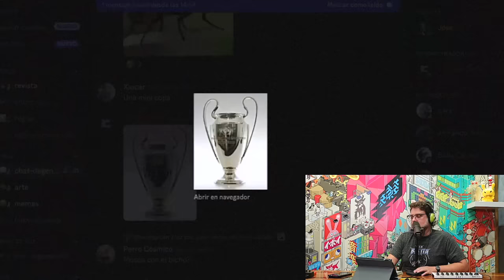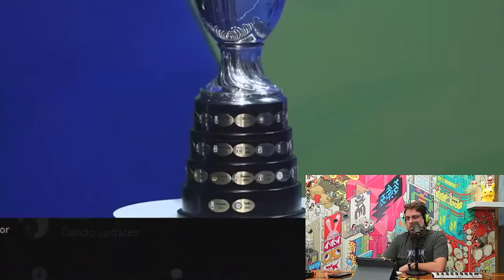LAS DOCE LEYES DEL PODER 🏆 con Jóse Rafael Guzmán | El humano es un animal 🐒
00:00 | El humano es un animal.
01:20 | Candela tour.
04:19 | Cristiano Ronaldo Vs. Messi.
05:18 | ¿Cómo es Cristiano Ronaldo?
08:28 | ¿Cómo crear audios con la voz de Cristiano Ronaldo?
10:13 | La inteligencia artificial detrás de la voz de Cristiano Ronaldo.
12:03 | Consejos de Cristiano Ronaldo a los jóvenes.
14:52 | Nota de voz de Cristiano Ronaldo.
16:20 | “Siempre piensa en el bicho”
17:45 | Equipo Al Nassr.
18:50 | Cristiano Ronaldo y la copa árabe.
22:20 | Árabes en el extranjero.
25:19 | ¿Qué opina la religión de la sexualidad?
27:27 | Moda evangélica.
31:04 | Las 48 leyes del poder.
33:25 | La llave para el éxito.
36:10 | ¿La violencia tiene justificación?
39:23 | Reinventarse continuamente.
43:10 | Notas de WhatsApp.
43:48 | El mejor consejo del padre.
47:35 | Hasta mañana mi amor.
50:15 | Te voy a hablar claro.
53:51 | Me comí a 12 pibes.
57:52 | Me gusta que me celen.
1:00:00 | Necesito un favor.

En el último episodio del "El humano es un animal" , Jóse Rafael Guzmán cuenta con la participación de la experta en todo, Silvia Patricia. En este episodio, Jóse Rafael Guzmán, comparte emocionantes noticias sobre su gira llamada "Candela tour 2023", detallando las fechas y lugares de sus presentaciones en diferentes ciudades alrededor del mundo.

A continuación, Jóse Rafael Guzmán introduce a su invitada especial, Silvia Patricia, quien se une a la conversación con su característico sentido del humor. Juntos, discuten varios temas, incluyendo la tendencia de Cristiano Ronaldo en TikTok e Instagram, la moda evangélica, y las leyes del poder.

En un tono humorístico, hacen comentarios sobre la moda evangélica y cómo se asemeja a la moda colombiana en ciertas áreas del país. También mencionan la importancia de la adaptabilidad y la apertura al cambio en lugar de construir fortalezas defensivas.

Jóse Rafael Guzmán y Silvia Patricia a menudo utilizan la sátira y el humor para abordar temas diversos en su programa, y en este caso, las "Doce Leyes del Poder" son una invención humorística para entretener a la audiencia. No se basan en ninguna teoría o filosofía legítima de liderazgo o poder.

El episodio continúa con la discusión de varias notas de voz enviadas por los oyentes, en las que se abordan temas relacionados con relaciones personales, amor, y algunas situaciones cómicas.

En resumen, este episodio de "El humano es un animal" ofrece un vistazo divertido y entretenido a varios temas de actualidad y vida cotidiana, con el estilo característico de Jóse Rafael Guzmán y la participación de Silvia Patricia como invitada especial.

¿Qué fue lo que más te gusto de este episodio?, te leemos en los comentarios.

🔥 CANDELA TOUR 🔥
Lima 05 de noviembre 🇵🇪
Santiago de Chile 10 de Noviembre 🇨🇱
Londres 14 de noviembre 🇬🇧
Paris 16 de noviembre 🇫🇷
Barcelona 18 de noviembre 🇪🇸
Madrid 20 de noviembre 🇪🇸
Valencia 24 de noviembre 🇪🇸
Berlín  26 de noviembre 🇩🇪
Amsterdam 29 de noviembre 🇳🇱
Oporto 01 de diciembre  🇵🇹
15 de Marzo Calgary 🇨🇦
16 de Marzo Vancouver  🇨🇦
22 de Marzo Toronto  🇨🇦
23 de Marzo Montreal 🇨🇦